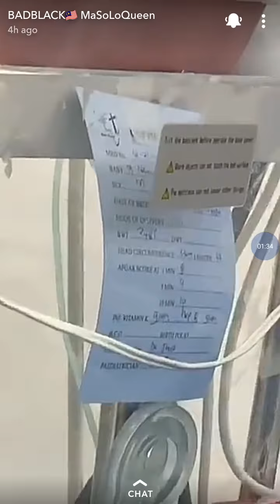Bad Black nzira butto abafumbo bebakadiwa, muyige okuslayinga ...tekigasa kuba malaya nkanga